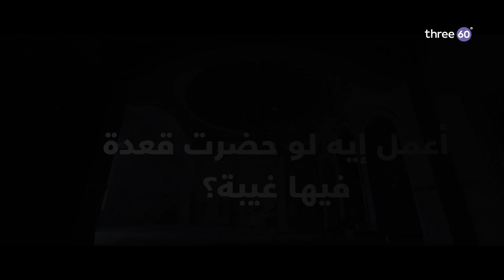أعمل إيه لو حضرت قعدة فيها غيبة؟ - مصطفى حسني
أعمل إيه لو حضرت قعدة فيها غيبة؟